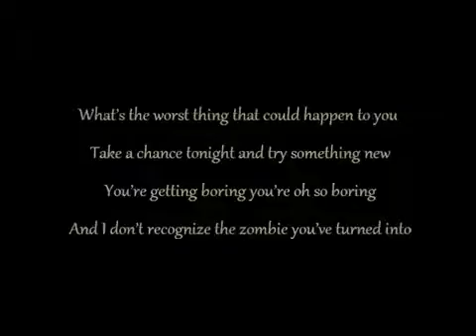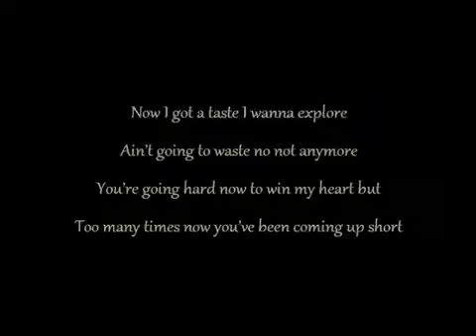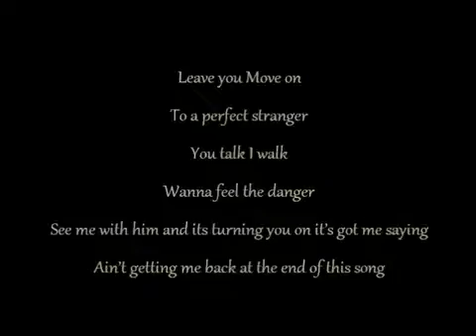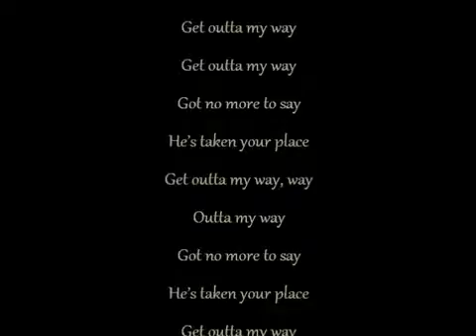Kylie Minogue - Get Outta My Way (Lyrics Video)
Lyrics Video - Nem a legjobb minőségű, de szerettem volna megosztani veletek a régebbi munkáimat is :)